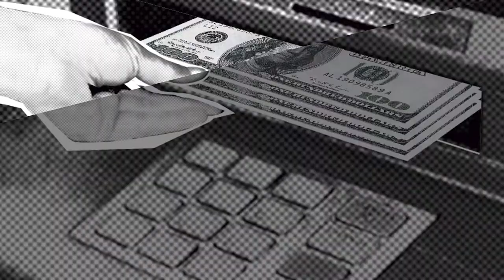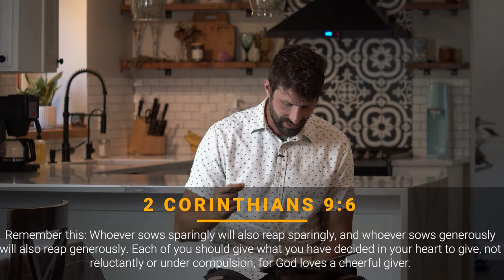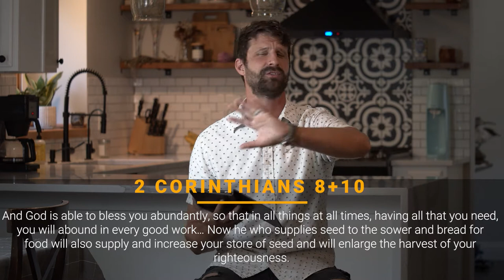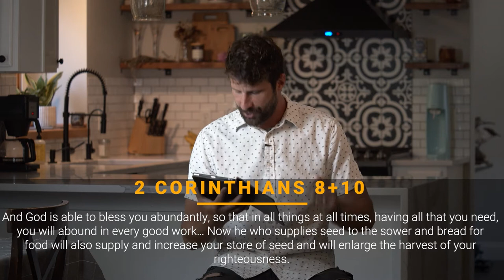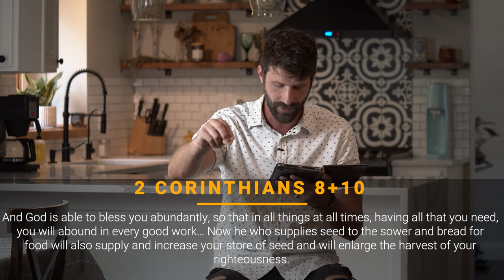The Elephant in the Room | Week 1